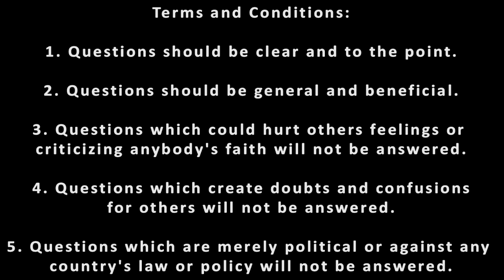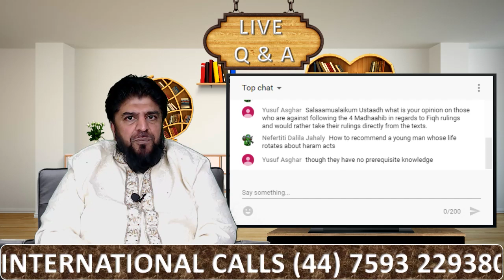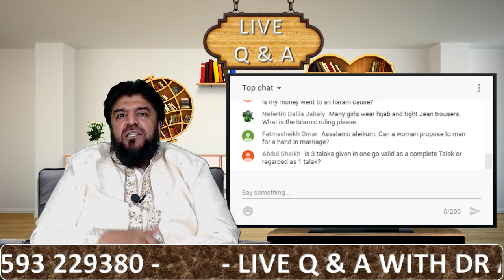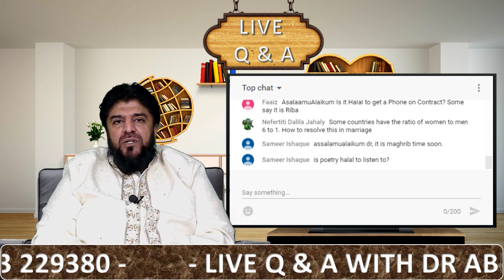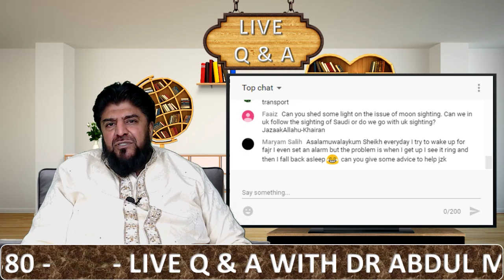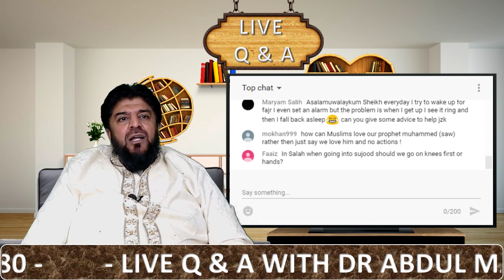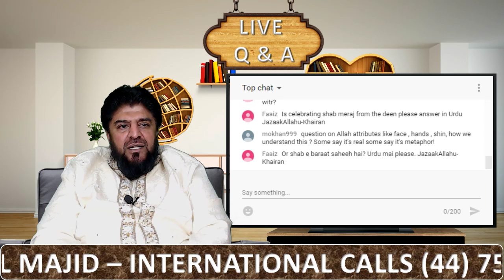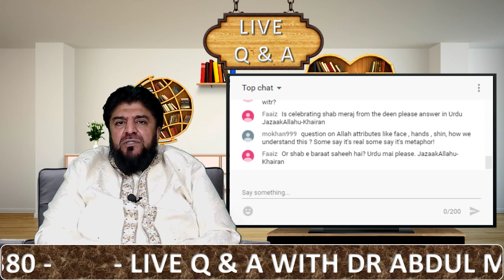DrAbdulMajid Live Q & A (06/04/19)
UK - 7PM

UAE - 11PM